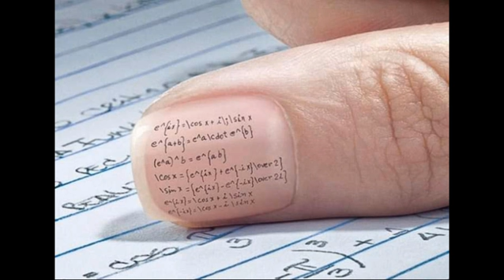خطورة سياسات الواتساب على الحياة الشخصية لمستعمليه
سياسات الواتساب الجديدة والجدل القائم حولها